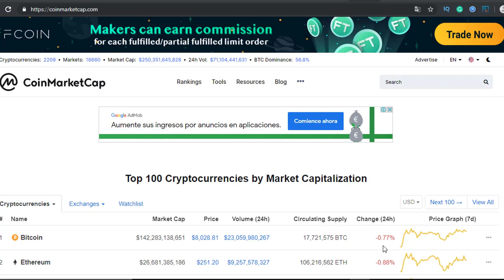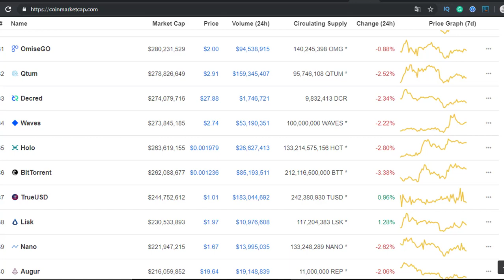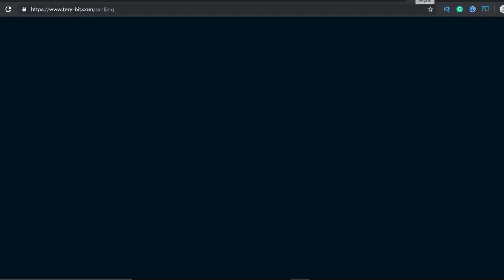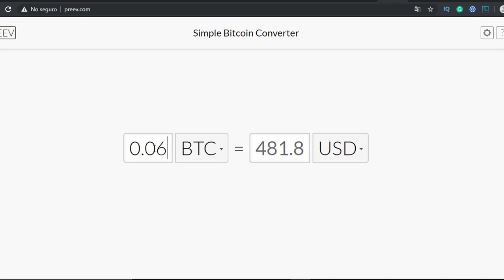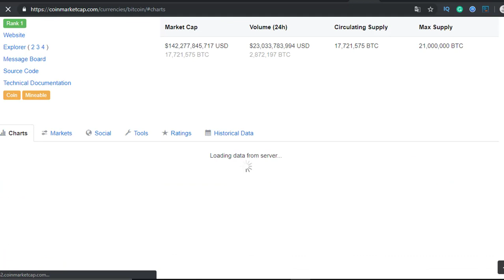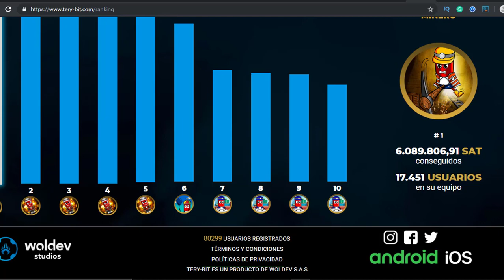📊El Bitcoin esta saliendo de las cenizas⭐🤑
Mejores Aplicaciones para GANAR DINERO POR INTERNET 2019 | Demostrado. Hoy veremos el mejores plan de negocio decesta aplicaciones para nuestro movil para ganar dinero por interner seguro, fiable y sin riesgo.

¿Estamos ya realmente en el Rally del Bitcoin? ¿Estamos en una subida comparable a la de 2017? ¿Y si estamos, cómo será esa subida? Analizamos el Mercado de las Criptomonedas y mucho más Cryptonoticia Bitcoinparatodos Criptomonedasatope ⭐🤑